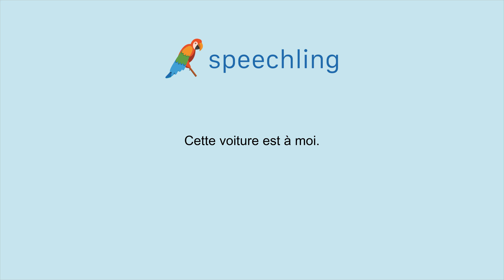How to say "That car over there is mine." in French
Male Voice:
Cette voiture est à moi.

Male Voice Translation:
That car over there is mine.